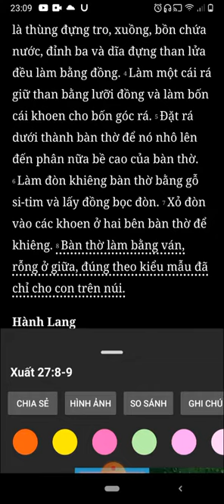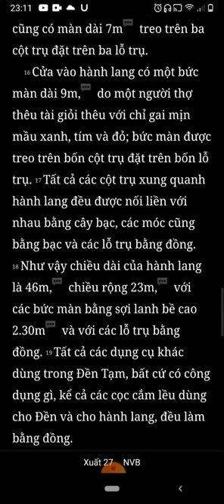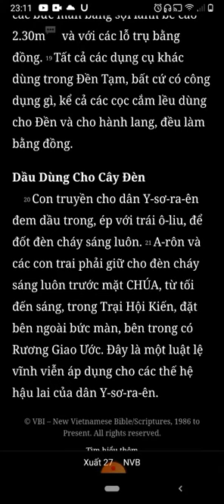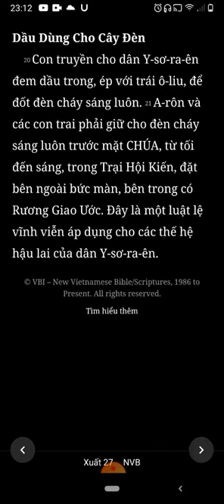Xuất Ai Cấp Ký, Xuất Hành, Chương 27, Bản Dịch Mới, Nghe Đọc Kinh Thánh Tin Lành